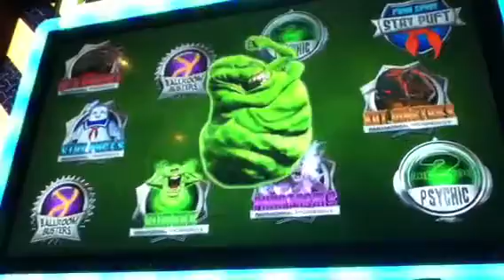Ghostbusters Slot Machine Bonus Stay Puft Free Spins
Filmed in the Mirage